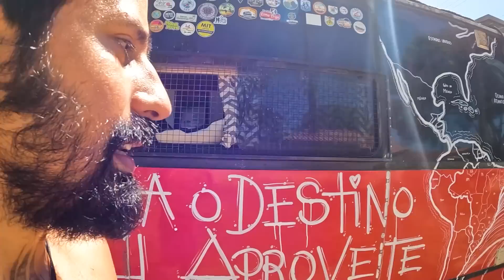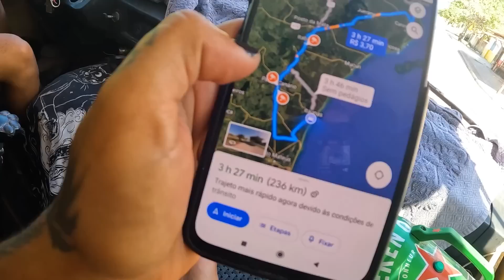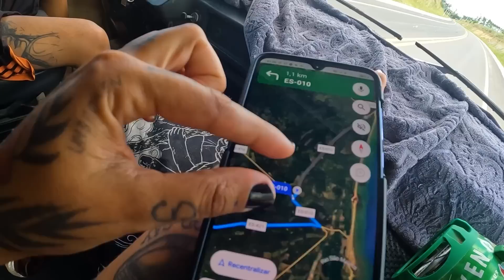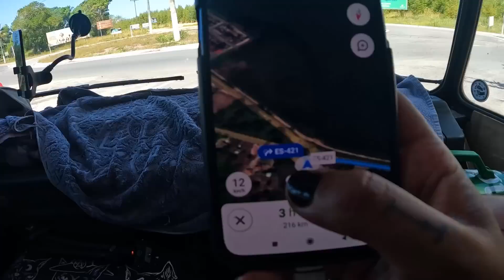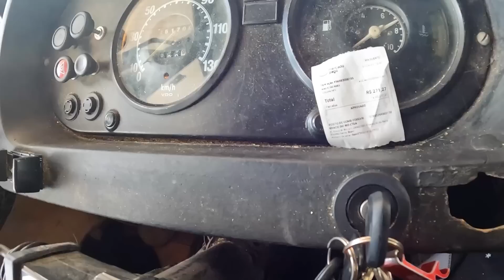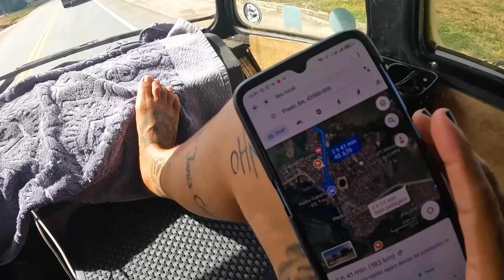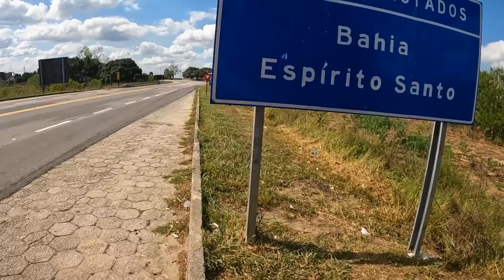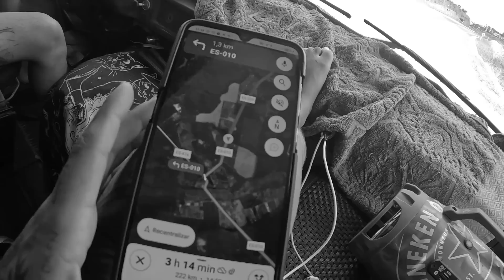TEMOS QUE TER ATENÇÃO REDOBRADA NAS ESTRADAS DA BAHIA